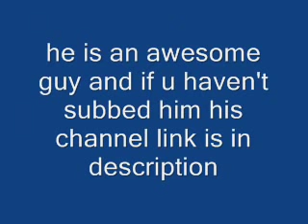wastetimechasingcars have 200,000 subs!!!!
sorry i deleted i reuploaded